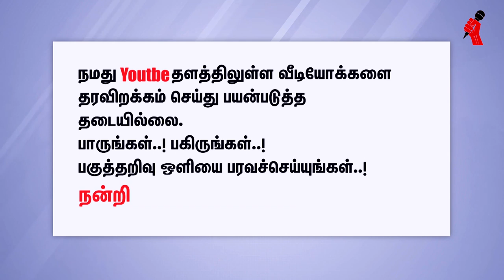தமிழர் வரலாற்றில் பார்ப்பனிய ஊடுருவல் - பேராசிரியர். கருணானந்தன்